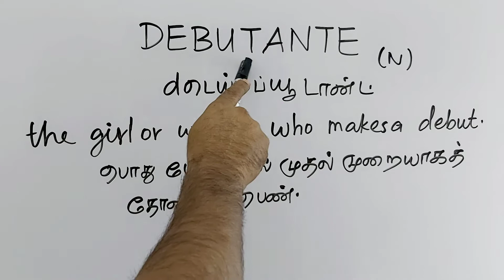DEBUTANTE tamil meaning / sasikumar